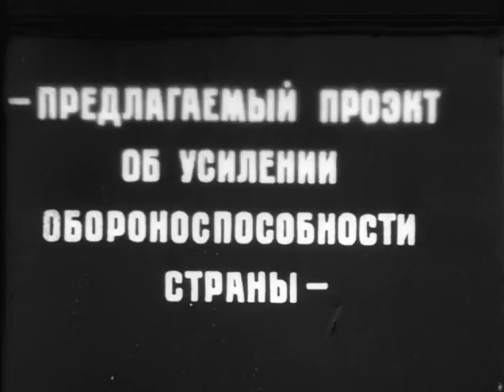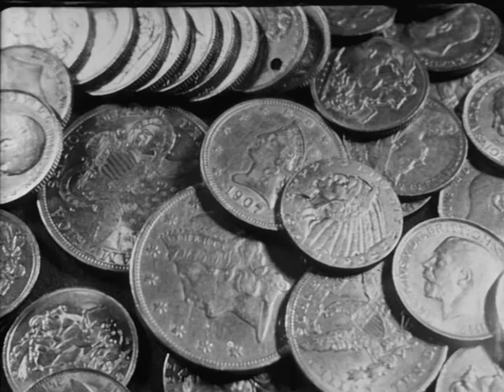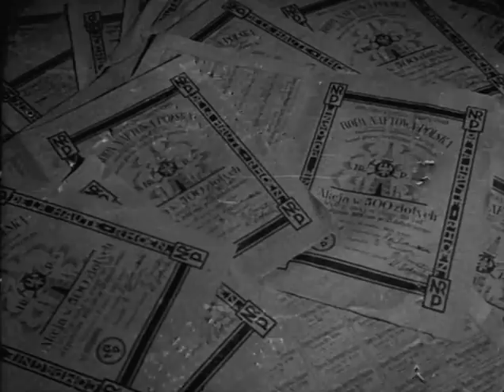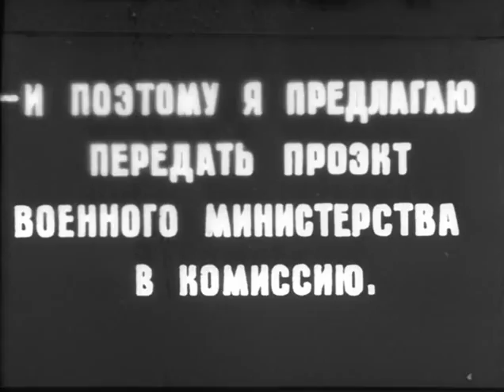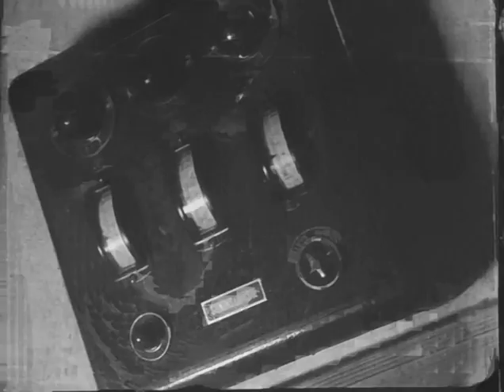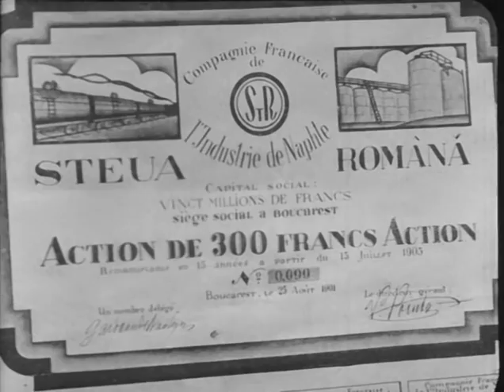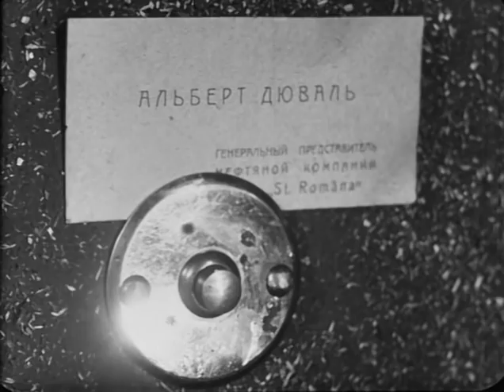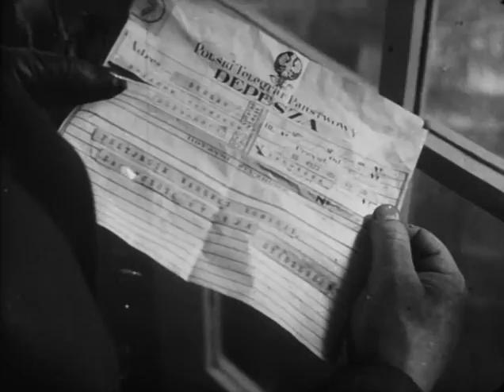Ненависть - фильм о нефтяном промысле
Начало 1930-х годов. На одном из нефтяных промыслов вспыхивает забастовка. Румынские нефтепромышленники, заинтересованные в забастовке, через подкупленного депутата Польского сейма Сташевского пытаются противодействовать принятию требований рабочих и, тем самым, прекращению забастовки. Нефтяные промыслы переходят в польское военное ведомство